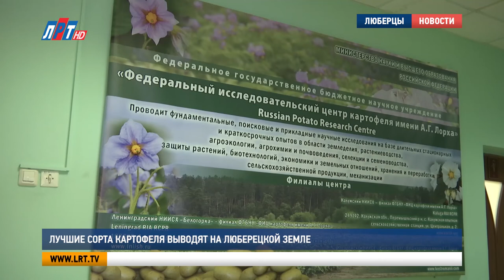Лучшие сорта картофеля выводят на люберецкой земле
Семенной картофель, выведенный учёными-селекционерами Федерального исследовательского центра имени Лорха, не только вкусный, но и приносит высокий урожай. Поэтому он много лет пользуется спросом не только у населения, но и у ведущих научно-исследовательских институтов сельского хозяйства в стране. Учреждение посетил глава округа. Владимир Ружицкий познакомился с научной деятельностью института и пообщался с его сотрудниками.

Алсу Конькова здесь работает два года и уже защитила кандидатскую. В лаборатории исследовательского центра она проводит размножение картофеля путём микрочеренкования побегов. За день через её руки проходит более 1000 ростков картофеля различных сортов.

Алсу Конькова, старший научный сотрудник ФИЦ картофеля им. А.Г. Лорха:

«Помещаю микрочеренок на питательную среду. На протяжении трёх-четырёх недель развивается растение до такого. Потом помещается либо дальше на размножение, либо фермерам передаём, либо на опытные хозяйства».

В институте поддерживают банк здоровых сортов. Благодаря трудам учёных-селекционеров за сто лет в институте выведено около сотни видов картофеля с повышенной урожайностью, высоким качеством, а также устойчивостью к вредным организмам и неблагоприятным факторам окружающей среды.

Сергей Жевора, директор ФИЦ картофеля им. А.Г. Лорха:

«Создание сорта это очень длительный кропотливый труд. Поэтому на создание сорта необходимо от 10 до 15 лет. У нас есть очень хорошая генетическая коллекция, которая используется и другими институтами. Они берут, проводят селекционный процесс и уже возделывают в своём регионе тот сорт, который оказался наиболее адаптивным и наиболее высокоурожайным».

Чтобы создать новые методы в области селекции и семеноводства, учёные работают над генетикой картофеля, разрабатывают новые технологии его возделывания и хранения.

Владимир Ружицкий, глава г.о. Люберцы:

«Здесь замечательный коллектив, здесь работают порядка 120 человек. Это и доктора наук, и кандидаты сельскохозяйственных наук, это люди увлечённые. Институту я хотел бы пожелать, чтобы он развивался, сохранялся, чтобы приходили новые молодые люди, становились бы учёными и продолжали традицию института».

Исследовательский центр имени Лорха динамично развивается. Несколько недавно выведенных сортов картофеля уже получили признание предприятий, которые осуществляют производство сельскохозяйственной продукции в России.